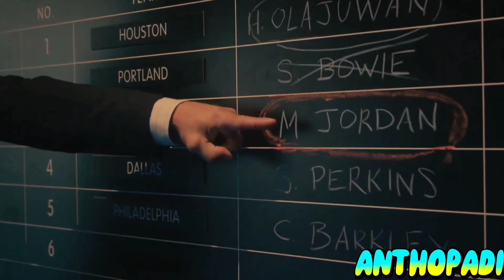AIR (2023) Tráiler Español.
Estreno:

5 de abril del 2023 (ESPAÑA).